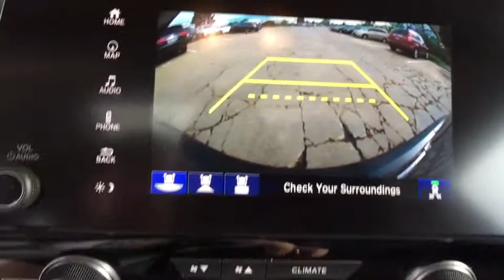2019 Honda CR-V Aurora, Denver, Highland Ranch, Parker, Centennial, CO 42114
Dark Olive Metallic New 2019 Honda CR-V available in Aurora, Colorado at

Scores 33 Highway MPG and 27 City MPG! This Honda CR-V boasts a Intercooled Turbo Regular Unleaded I-4 1.5 L/91 engine powering this Variable transmission. Wheels: 18 Alloy, Voice Activated Dual Zone Front Automatic Air Conditioning, Valet Function.* This Honda CR-V Features the Following Options *Trunk/Hatch Auto-Latch, Trip Computer, Transmission: Continuously Variable w/Sport Mode, Tires: P235/60R18 103H All-Season, Tailgate/Rear Door Lock Included w/Power Door Locks, Systems Monitor, Strut Front Suspension w/Coil Springs, Steel Spare Wheel, Speed Sensitive Rain Detecting Variable Intermittent Wipers, Sliding Front Center Armrest and Rear Center Armrest.* Stop By Today *For a must-own Honda CR-V come see us at Mile High Honda, 2777 S Havana St, Aurora, CO 80014. Just minutes away!